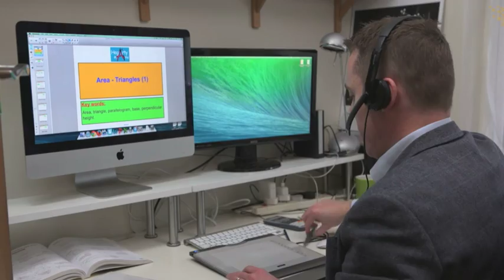UK teacher in line for £700k global prize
Colin Hegarty was nominated after he decided to put videos online to help his pupils study at home.